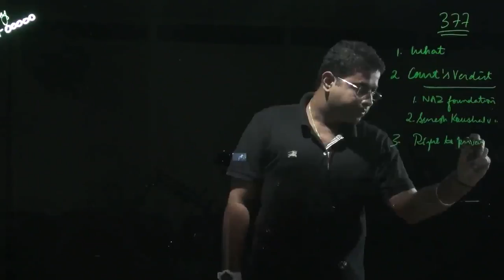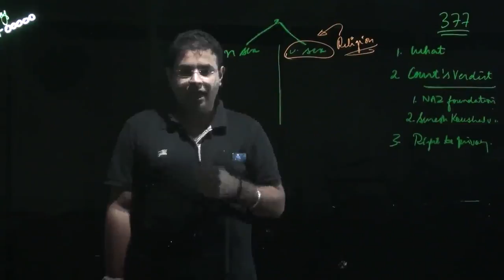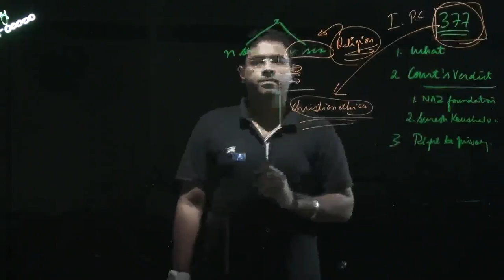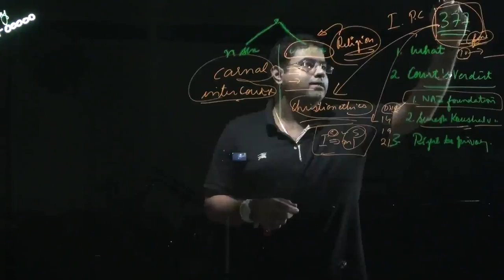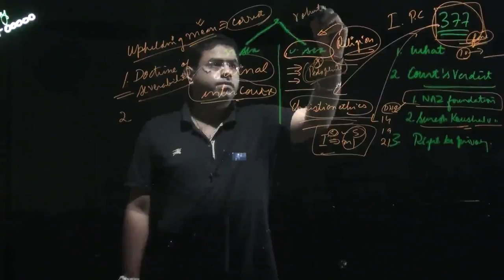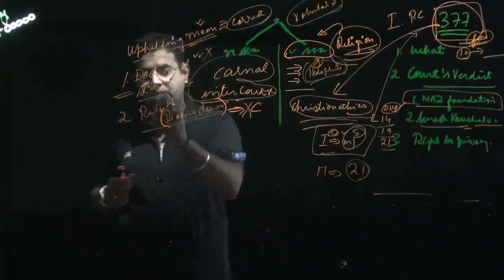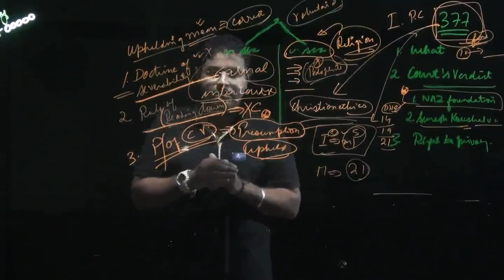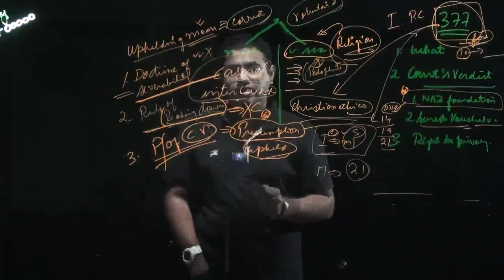Section 377 decoded - The Hindu Editorial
Section 377 video deal with the IAS preparation. Section 377 would help you in in IAS 2017 exam and IAS 2018 exam.

Section 377 tutorial deals with Section 377 decoded
Section 377
Video by BrainyIAS for IAS Preparation.
Section 377
Section 377
Section 377
377 ipc bailable
how to prove ipc 377
section 377 in hindi